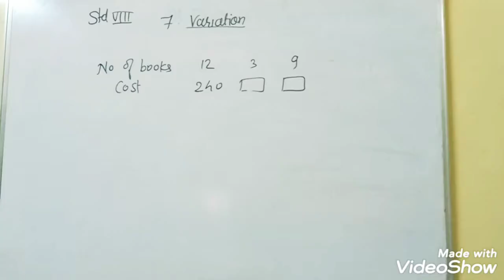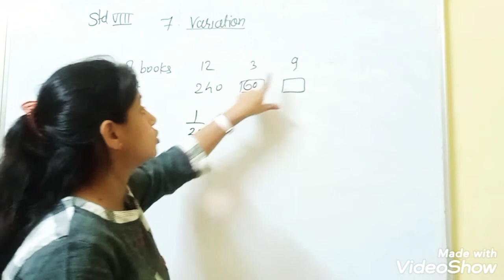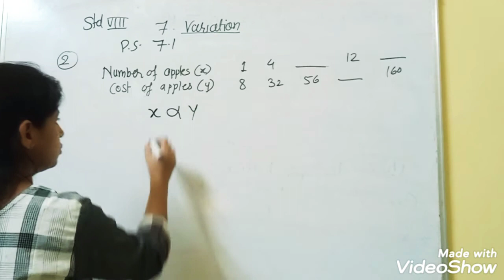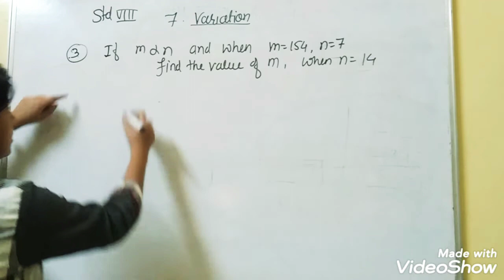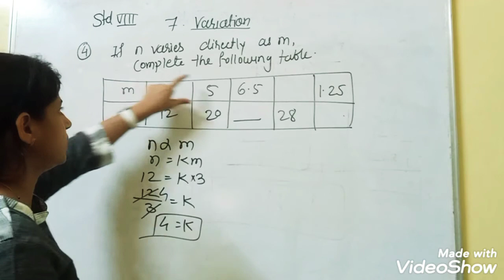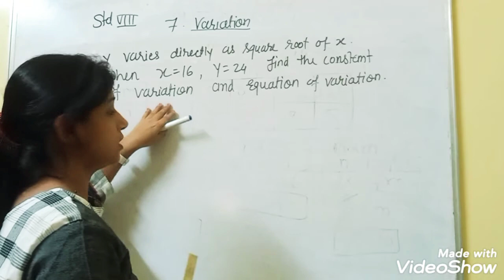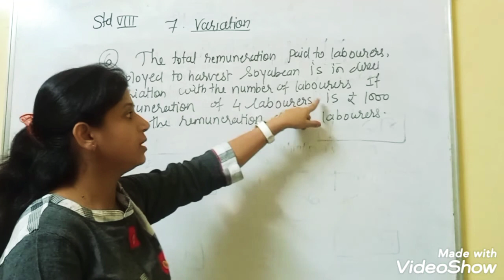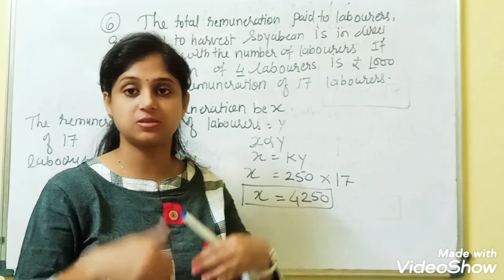class 8th ,7. Variation| practice set 7.1 (part 1)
class 8th ,7. Variation| practice set 7.1
practice set 6.4 part 2
practice set 6.4 part 1